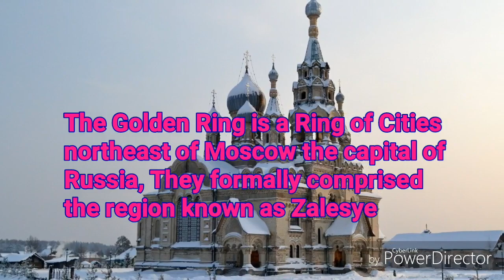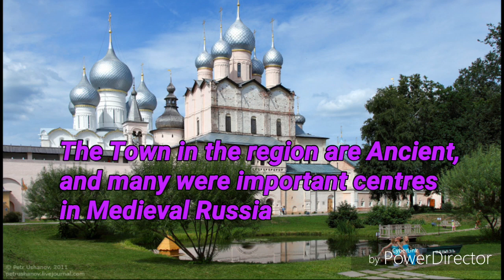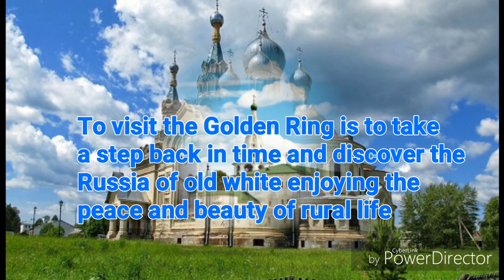Golden Ring reflection of Russian Heritage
The Golden Ring, the ancient Russian City, popular destination, Russian tourist place,